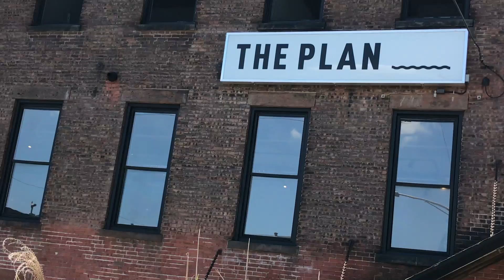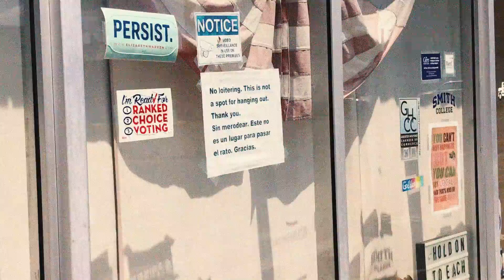COVID-19 Journalism Fellow Candice Pelletier